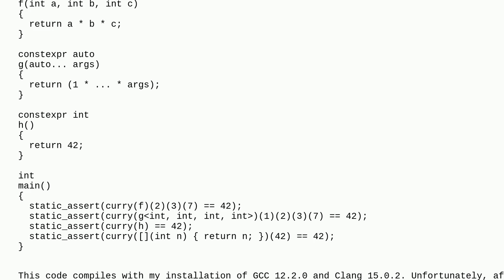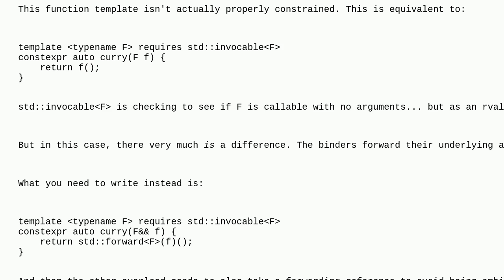Currying in C++20 and (universal) references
A special thanks goes out to the awesome community

  currying c++20 forwarding-reference c++